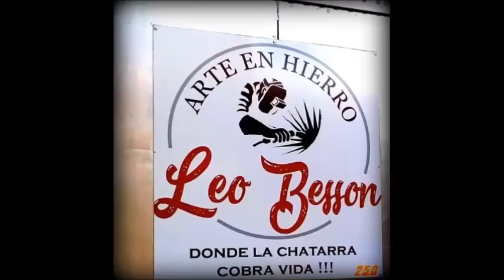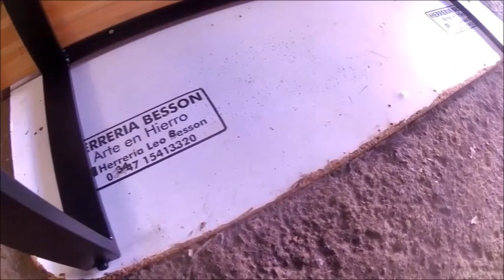Bancos y MESA , caño y MADERA compensada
Hola chatarreros hoy les traigo un trabajo que me llevo varios dias pero quedo muy lindo , espero les guste